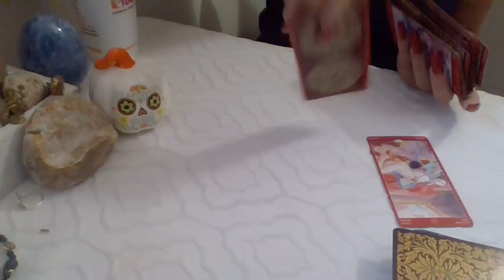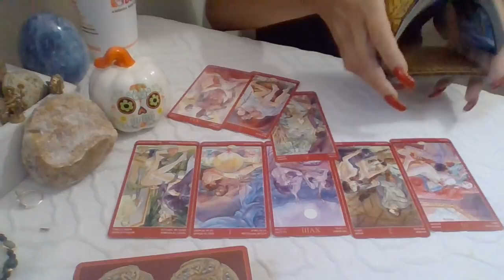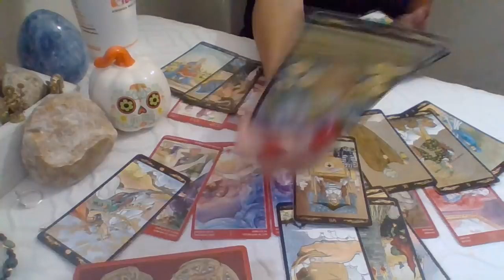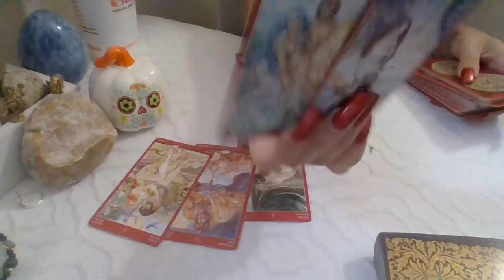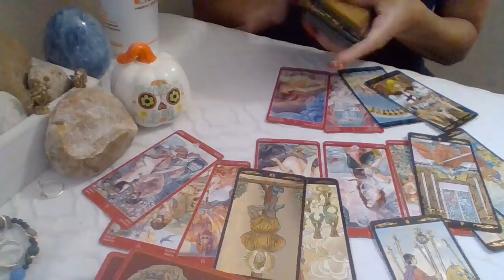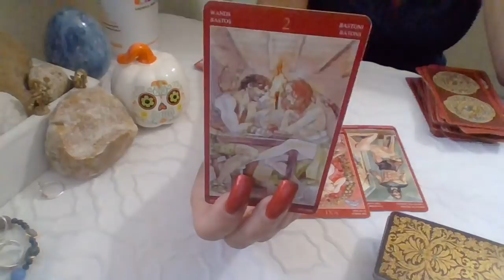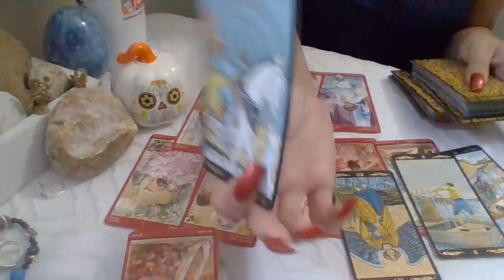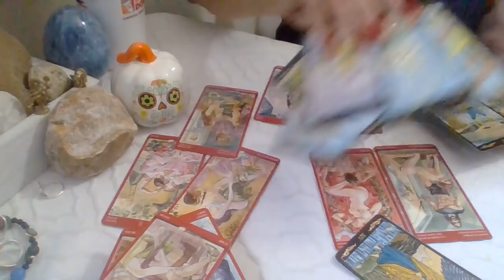♎♊♒All Air Elements*❤🔥Quick (RawLOVE)❤ 10~2♡10~10~18